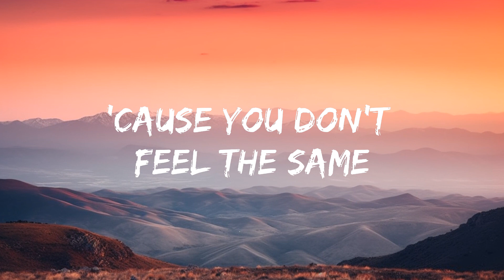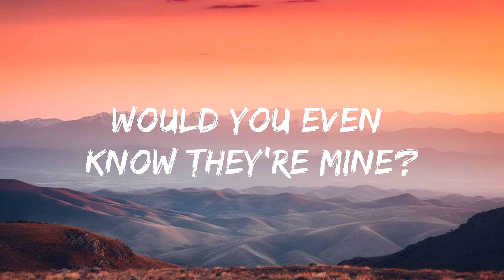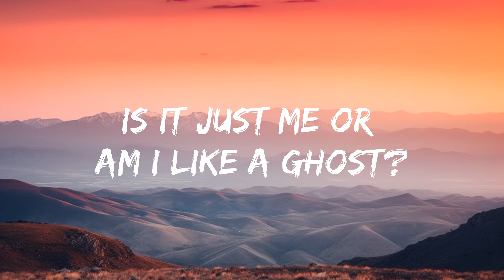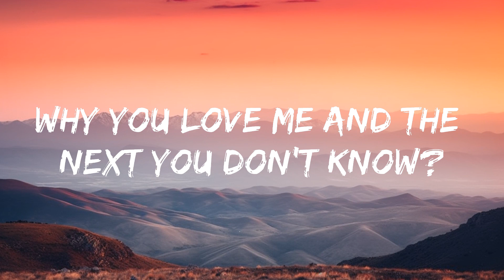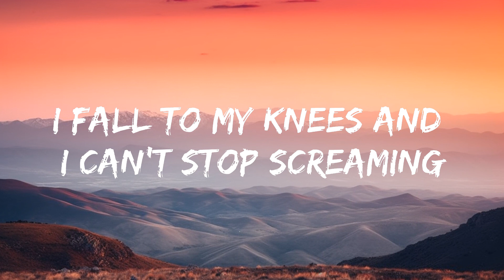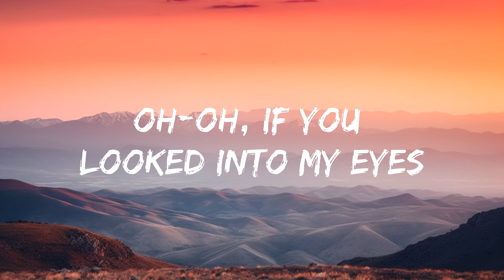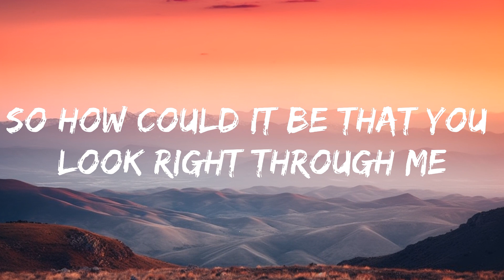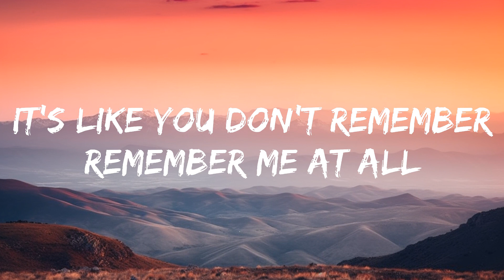Rico & Miella - Remember Me (Lyrics) | 15p Lyrics/Letra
🎤 Lyrics: Rico & Miella - Remember Me

[Verse 1]
Is it just me or am I like a ghost?
Stuck in-between two worlds, oh-oh
Why you yêu me and the next you don't know?
'Cause you don't feel the same

[Chorus]
It's like you don't remember
Remember me at all

[Drop]
At all
At all

[Verse 2]
Awake in a dream where I'm barely breathing
I fall to my knees and I can't stop screaming
So how could it be that you look right through me
And you don't hear a thing?

[Chorus]
Remembеr me at all
It's like you don't remеmber

[Drop]
At all
At all

[Bridge]
Oh-oh, if you looked into my eyes
Would you even know they're mine?

[Drop]
At all
At all

[Outro]
(At all)
Remember me, remember me
(At all)
Remember me, remember